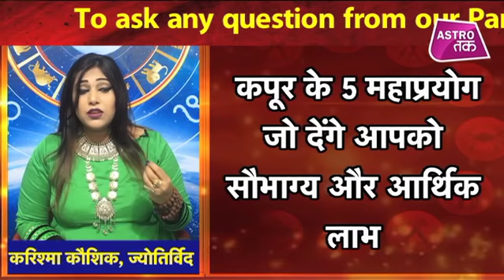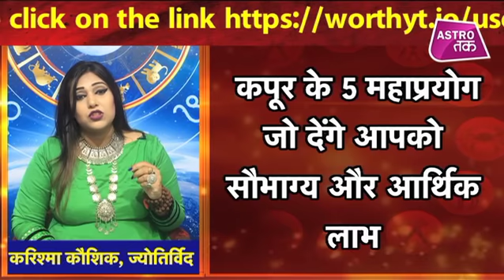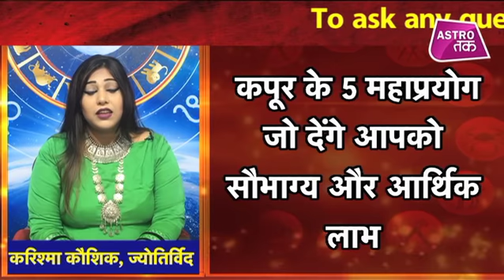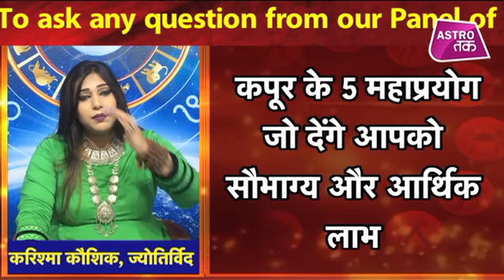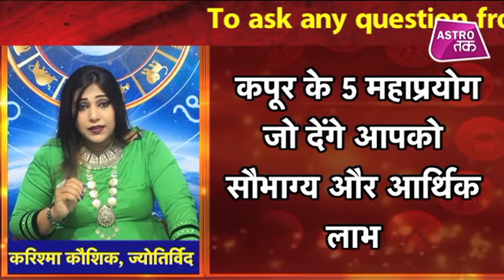कपूर के 5 महाप्रयोग जो देंगे आपको सौभाग्य और आर्थिक लाभ | Karishma Kaushik | Astro Tak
ज्योतिर्विद करिश्मा कौशिक से जानिए राशिनुसार कपूर के 5 महाप्रयोग जो देंगे आपको सौभाग्य और आर्थिक लाभ ? (Ask a Question)